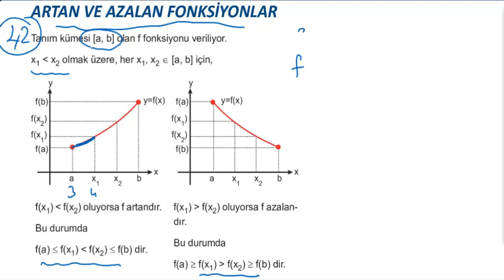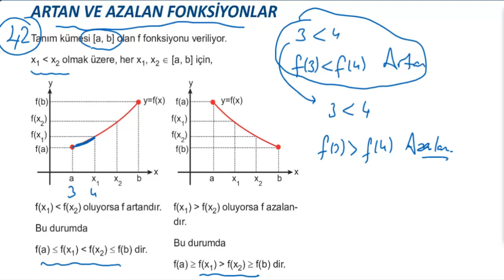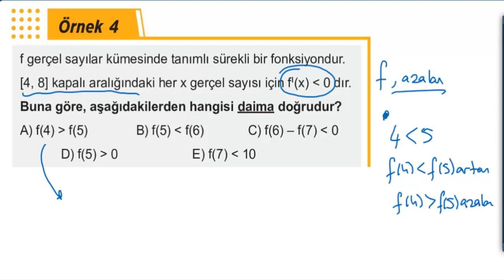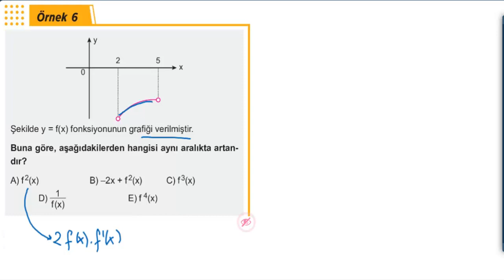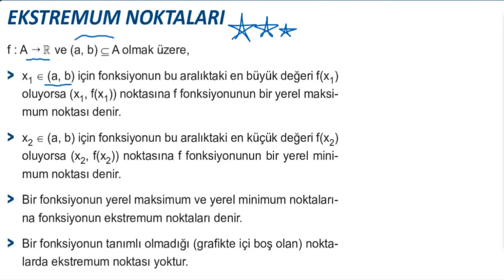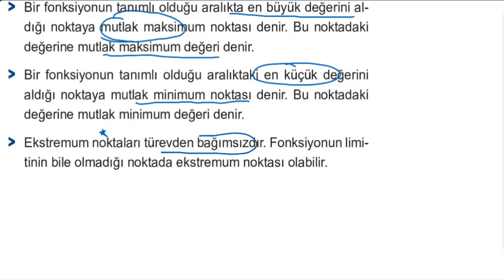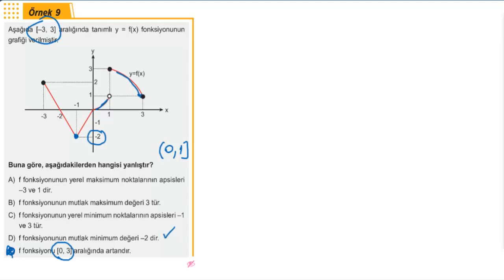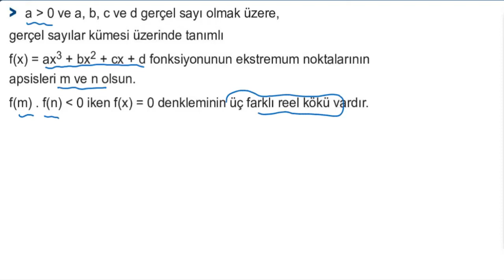Eğitim Vadisi AYT Mat. Pdf Föy-42 Türev-17 Konu Anlatımı